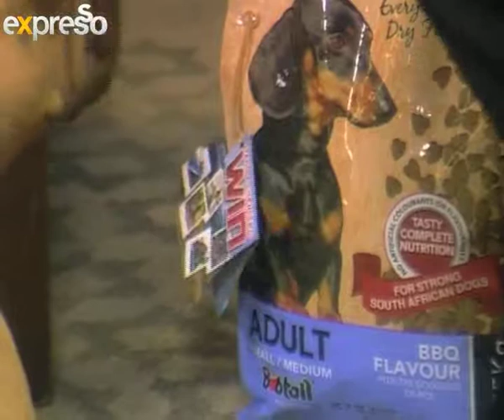BOBTAIL: Bob's Boet of the week (29.8.2013)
Every Thursday we will be showing Bob's Boet of the week -- the picture of Bob's friend will be placed in a frame in the studio for the week.  Encourage viewers to post their picture on Bob's Facebook Page with a description about their dog.  Bob -- The Expresso Frenchie